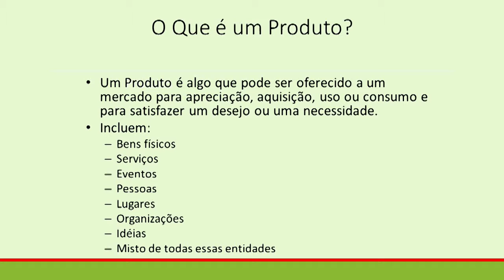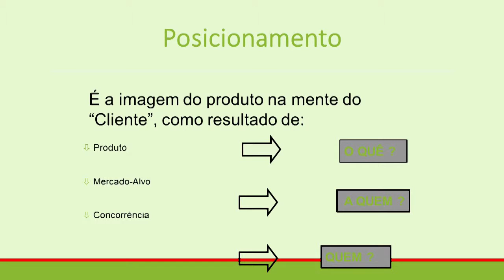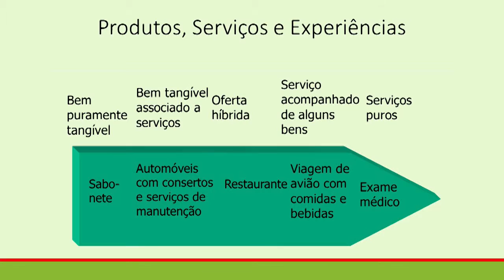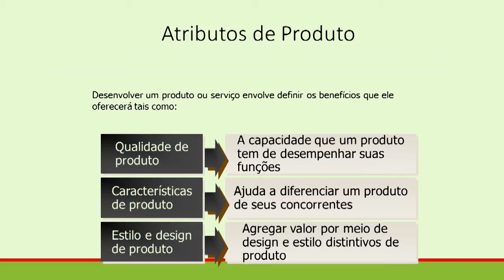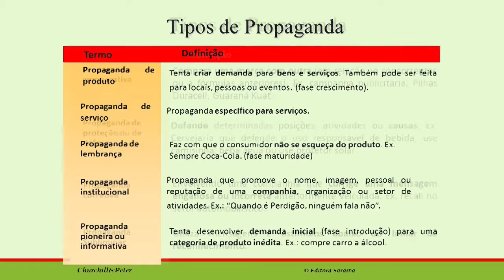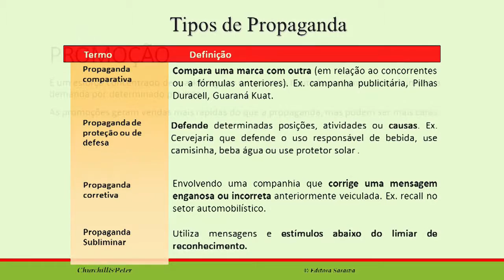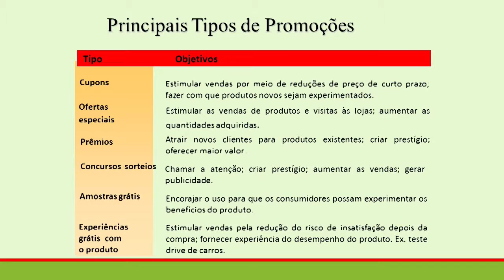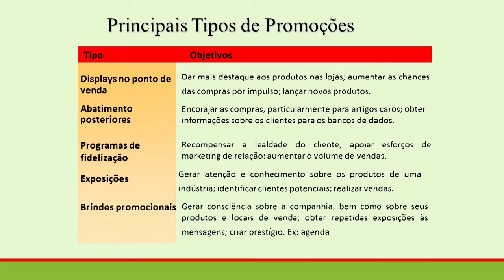Administração-Gestão de Marketing-Aula 3